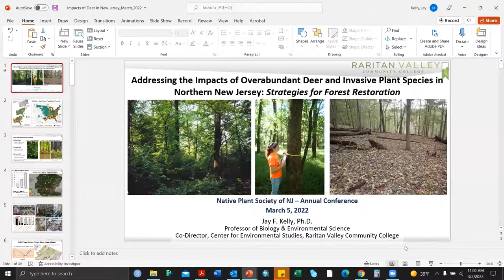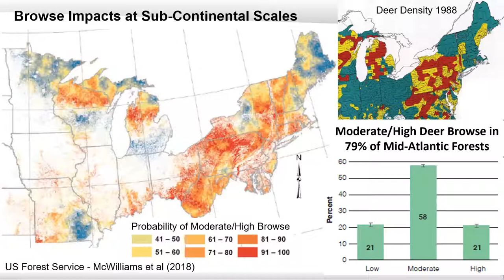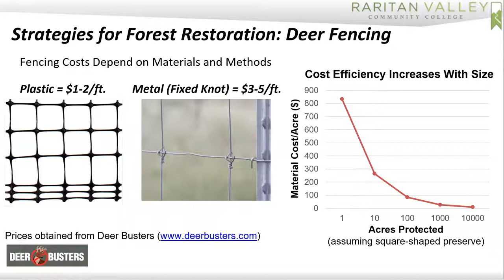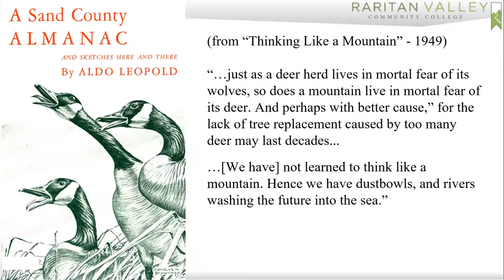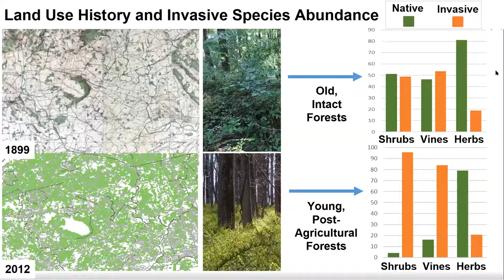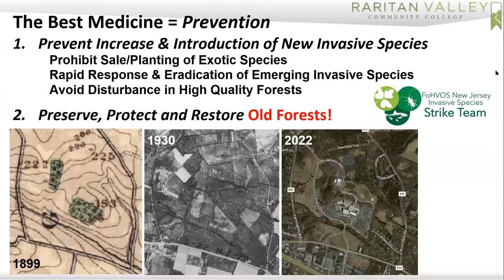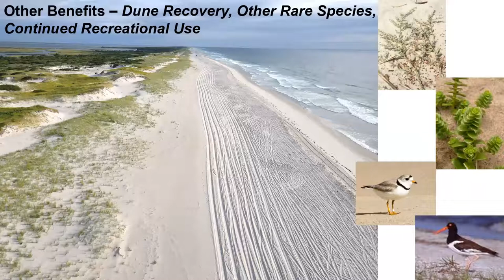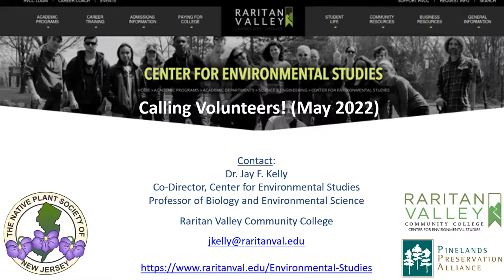"Addressing the Impacts of Overabundant Deer and Invasive Plant Species" - Dr. Jay Kelly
Overabundant deer and invasive plant species are profoundly altering the characteristics of forests in central-northern NJ and present major priorities and challenges for forest restoration in the future. This presentation will share the results of current research on the changes taking place in our forests and the effectiveness of different approaches being taken to address them. The benefits, limitations and potential pitfalls of tools such as prescribed burning, native plantings, deer exclosures, and hunting programs at improving forest conditions over time will be discussed.

Jay KellyBio: Jay F. Kelly, Ph.D. is a Professor of Biology and Environmental Science at Raritan Valley Community College and co-Director of its Center for Environmental Studies. He is a native of central NJ and holds a BA in Biology and a Ph.D. in Ecology and Evolution from Rutgers University. For the past fifteen years, Dr. Kelly and his students have conducted extensive research on rare plant biology and conservation in ecosystems across NJ and the mid-Atlantic region. A major focus of this work in recent years has been documenting the impacts of deer, invasive species and other factors on forests in central and northern NJ, and the effectiveness of different tools for addressing them. Having collected both historical and present data from hundreds of forest plots, and infrared deer surveys on more than 100 sites in northern NJ, Dr. Kelly and his team have assembled some of the most comprehensive data available on the extent to which deer and invasive plants have changed our forests over time. They are also conducting ongoing research into the long-term responses of forests to different forest restoration strategies, including deer exclosures, hunting programs, prescribed burning and native plantings. More can be found about his research and educational activities